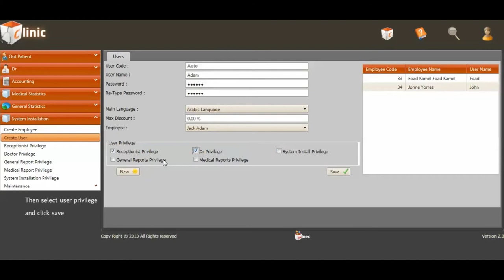Tutorial - Create User - Clinic App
This video shows you how to Create User in Winex clinic application